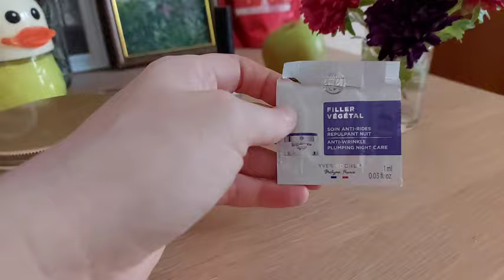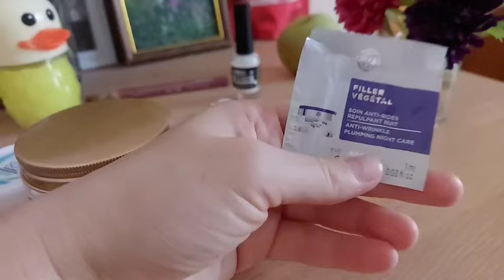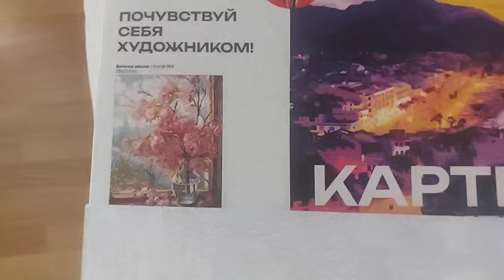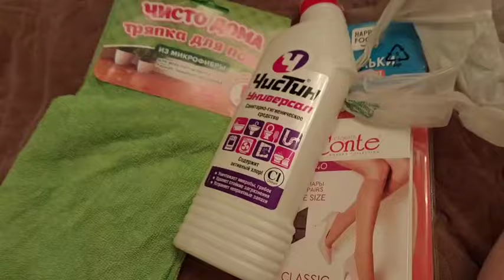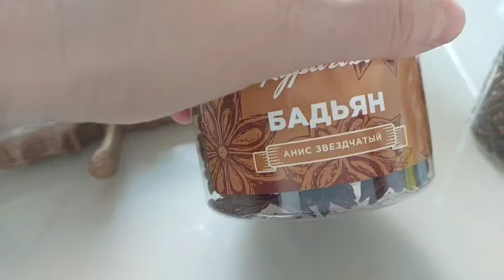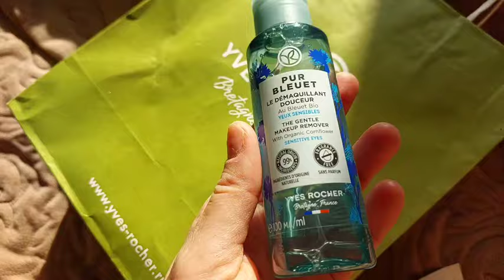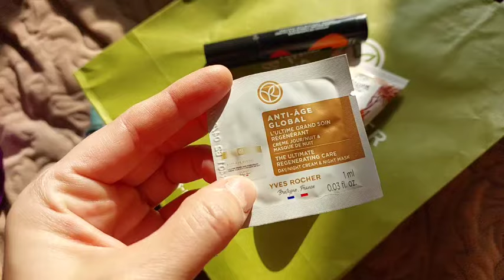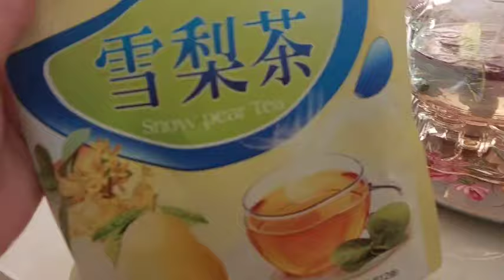ВЛОГ ДЕЛА ДАЧНЫЕ | ПОКУПКИ YVES ROCHER| КРАСИВЫЙ ЧАЙ